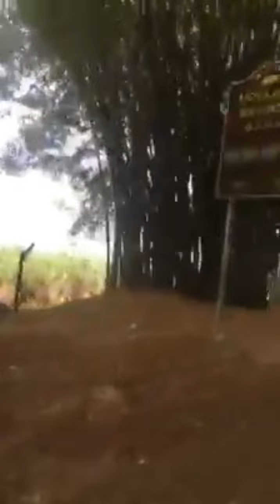NA*ED WOMAN VS POLICE 🚨 OFFICERS AT A POPULAR AIRPORT 😱IN JAMAICA 🇯🇲 AND MORE MUST WATCH 😳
NA*ED WOMAN😳 VS POLICE OFFICER 👮 AT A POPULAR AIR PORT😱 IN JAMAICA 🇯🇲